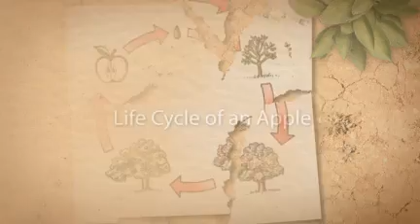Life Cycle of an Apple